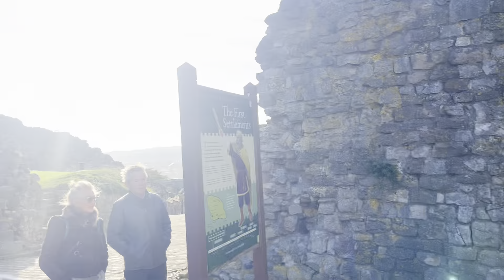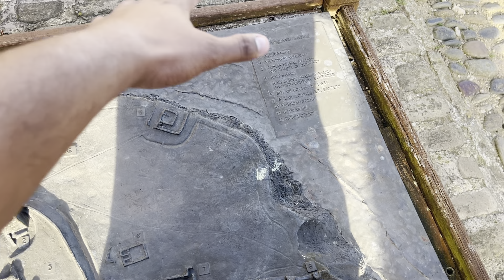Scarborough Part - 2 | Road Trip in UK | Student Life 🇬🇧 | Travel Vlog | UK traveler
1st trip in UK to the nearby town of Scarborough that has one the beautiful views and beach side. It is one of the best places on the east coast of UK. Great scenery, beautiful weather and cool breeze.

bhatkanti_with_prathamesh/

2 more exciting vlogs lined up
Along with a special Christmas vlog.